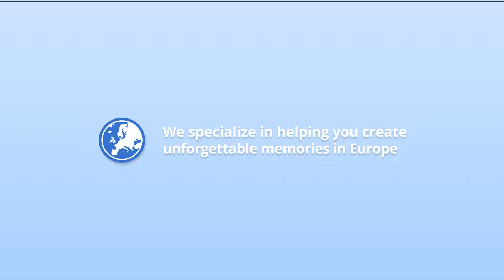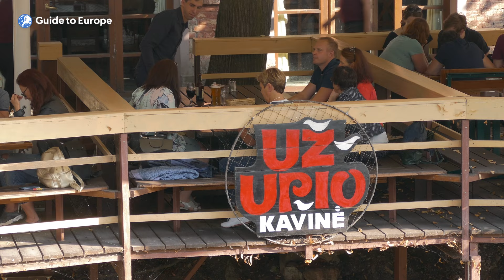Top 10 Things to Do in Lithuania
for more information.  Go here to find the best vacation and holiday packages to Lithuania .See this page to explore all the tours, tickets and experiences in Lithuania . Or to learn more about Lithuania read this travel guide

00:00 Introduction
02:15 Number10: Discover the city of Kaunas.
03:11 Number 9: Hike in Aukstaitija National Park.
04:00 Number 8: Experience Palanga.
04:45 Number 7: Stroll on the Curonian Spit.
05:31 Number 6: Relax in Druskininkai.
06:19 Number 5: Discover the Hill of Crosses.
07:04 Number 4: Climb Gediminas Tower.
07:53 Number 3: Take a hot air balloon flight over Vilnius.
08:36 Number 2: Explore Vilnius old town.
09:32 Number 1: Go on a tour of Trakai Island Castle.

Welcome to Lithuania, a Baltic gem with a rich history and stunning landscapes. Explore charming cities like Vilnius and Kaunas, marvel at the medieval architecture of Trakai Castle, and unwind on the sandy beaches of the Curonian Spit. Immerse yourself in Lithuanian culture, cuisine, and hospitality on your unforgettable journey.